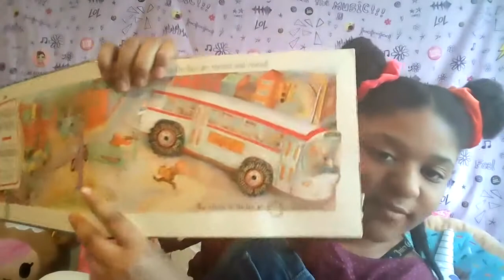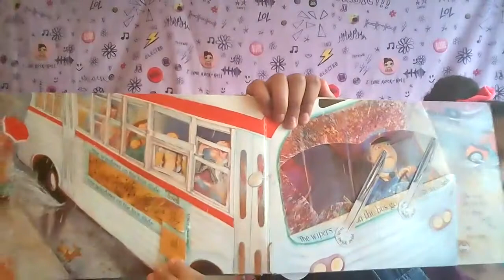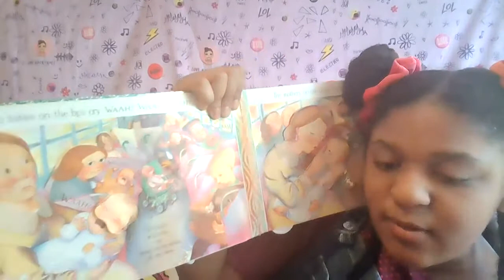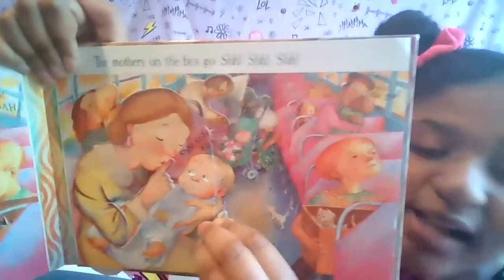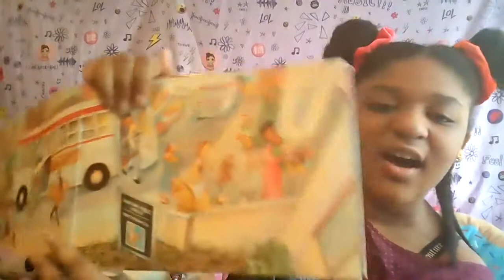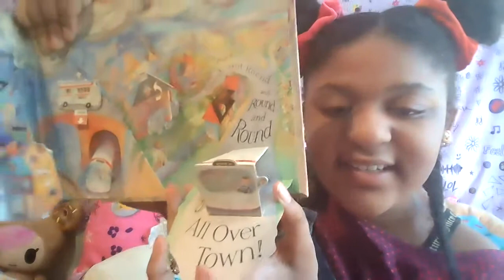Zara Reads "The Wheels on the Bus" by Paul O. Zelinsky (Zoodles n Noodlez Storytime Book Read Aloud)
Zara and Mimi the Squishmallow cat read Paul O. Zelinsky's fun version of "The Wheels on the Bus."